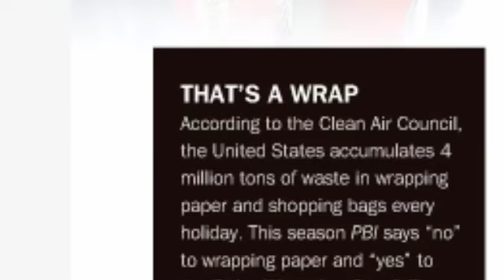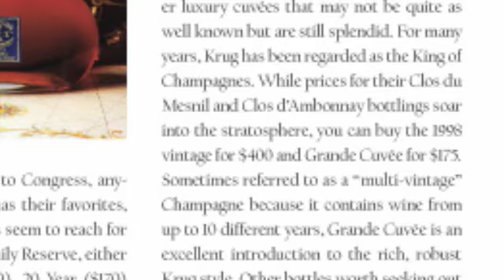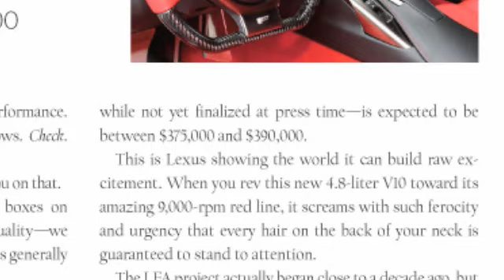Mo and Sally interview with Palm Beach Illustrated Editorial Director Daphne Nikolopoulos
Daphne Nikolopoulus discusses the December issue of Palm Beach Illustrated with radio personalities Mo and Sally